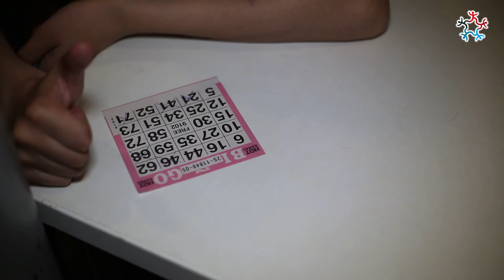Het is eindelijk klaar! Kampfilm groep 7 2016-2017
Met deze beelden kunnen de kinderen samen met hun ouders terugblikken op de prachtige en gezellige momenten.
En natuurlijk kunnen de kinderen die volgend jaar naar groep zeven gaan proeven wat hen te wachten staat. Enjoy!